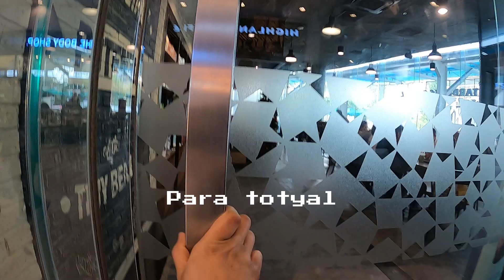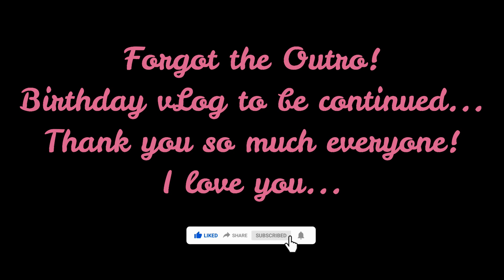BIRTHDAY VLOG: SUSHI PARTY | Queenie Kaye - vLog #57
Hey guys! Welcome to my first vLog in 2021! 🥳 LOL Anyway, thank you for all your greetings today! I appreciate it very much! I hope you guys enjoy this video! 🥳 God bless everyone! 🙏🏻 Feel free to write anything in the comment section below! 😊